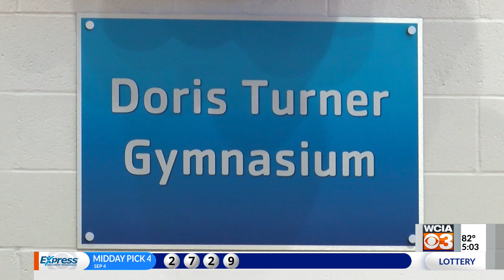Springfield YMCA renames gym in honor of Doris Turner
The Springfield YMCA honored Doris Turner (D-Springfield) this week with a ribbon-cutting ceremony at the new Doris Turner Gymnasium. They said they wanted to recognize her support for the organization.